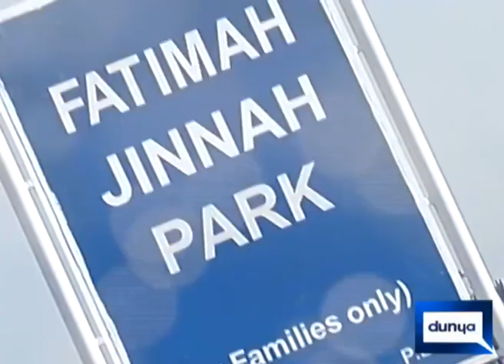Fatima Jinnah park in pesahwar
PDA established Fatima Jinnah park in hayatabad phase 7 , expences more then 9.5 million on project